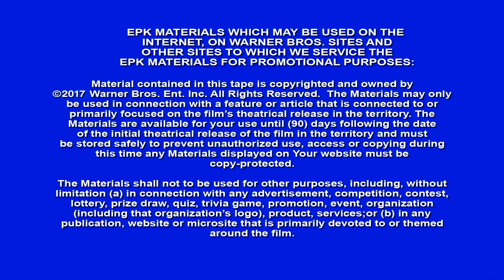Justice League - Interview with Ray Fisher (Cyborg)